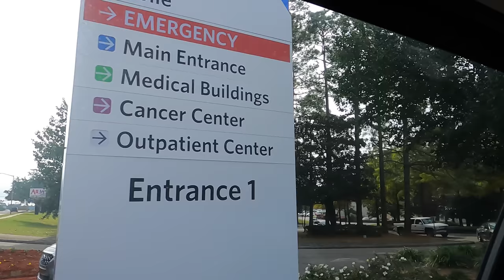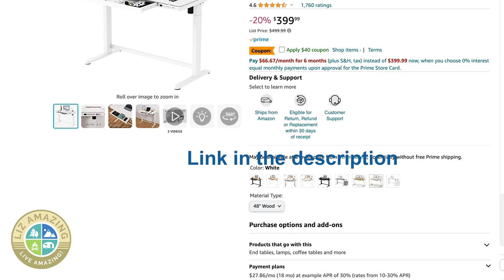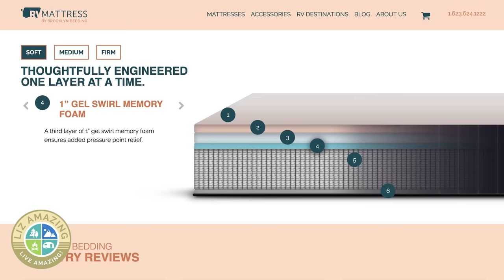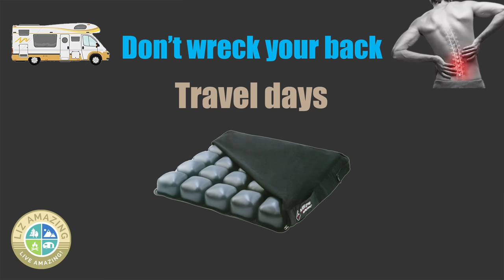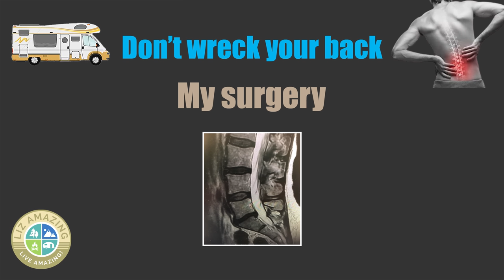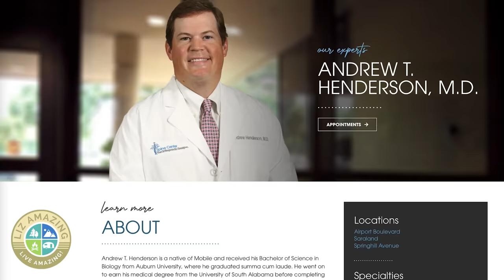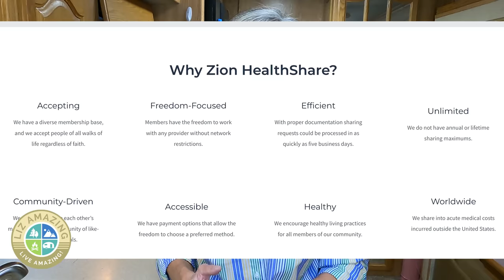RV Life wrecked my back!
✅ RV Resources

✅ VIDEO DESCRIPTION
RV life can be HARD on the back. Fulltime RVer Liz Amazing shares tips after RV life led to back surgery.

Sit-Stand desk

Travel cushion

Optional travel cushion cover (currently unavailable) OR this similar one

Shout out to Dr. Andrew Henderson of the Orthopaedic Group in Mobile, Alabama

My procedure: micro discectomy

Cathy Misze
Gallagher Price (Kyra)
Michelle Payne